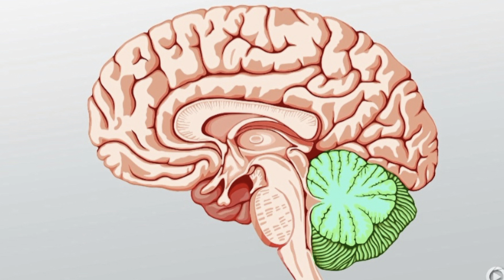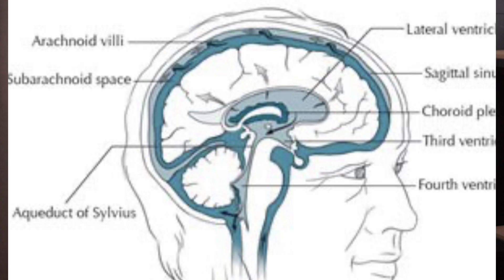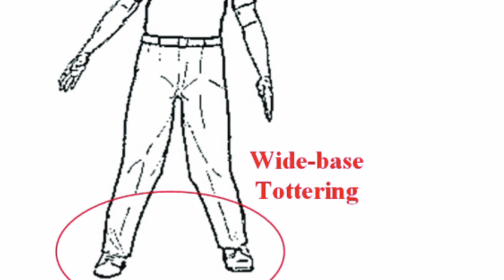(中英字幕EngSub)腦部腫瘤的幾個危險病徵 brain tumor: what are the signs?